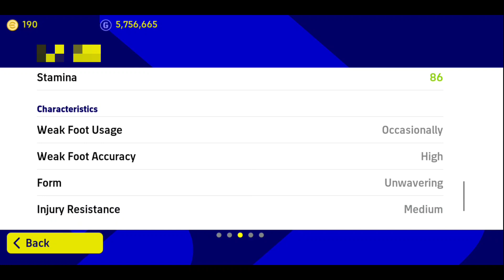All in one - Best Standard Player (LWF, RWF, LMF, RMF, LB) of 170000 GP 🔥 in eFootball23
THIS STANDARD PLAYER IS 🔥

Dare 2 Defy(Soumyajit)

monedas gratis,efootball 2023 next gen,efootball

mobile update

mobile,efootball 2023 mobile potw cards,efootball

2023 mobile,efootball 2023 mobile best Imf,efootball 2023 mobile tutorial efootball 2023 mobile,pes 2023 mobile,efootball 2023 mobile gameplay,pes mobile,efootball mobile,efootball

mobile,efootball 2023,efootball mobile,pes 2023,pes 2023

mobile messi,pes 2023 mobile kadro kura,efootball 2023

mobile messi,pes 2023 mobil,efootball 2022

mobile,efootball 2023 mobile kadro kurma,pes

mobil,efootball 2023 mobil,pes 2020 mobile,pes 2021

mobile,efootball mobile 2023,efootball 2023 mobil

messi,efootball 2023 mobile gameplay,pes it's mobile

2023,pes mobile en güzel goller,muhteşem pes mobile

golleri